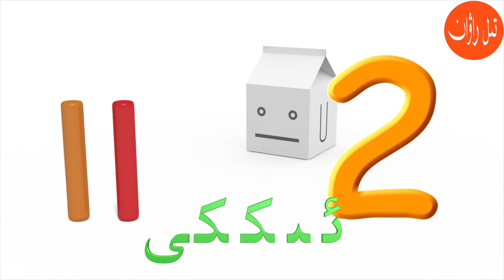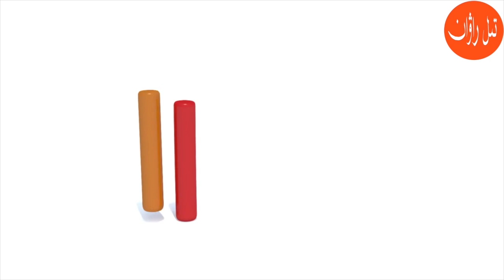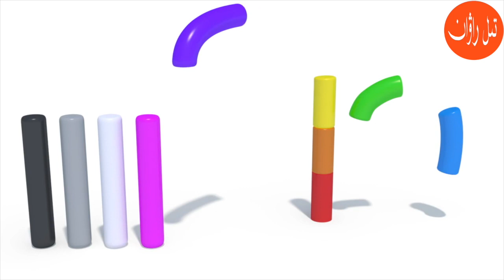سانلار-ئۇيغۇرچە ئىنگلىزچە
تىل راۋن گۇرۇپپىسى ئۇيغۇرچە ئاۋاز ۋە خەت كىرىشتۈردى.